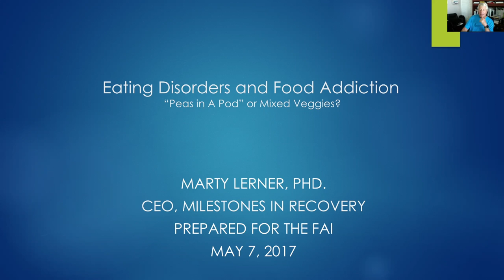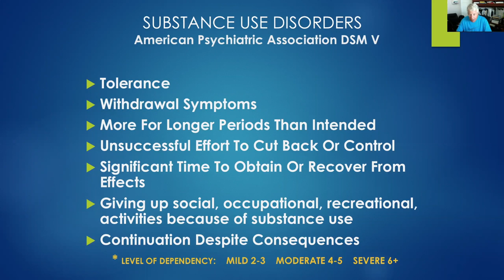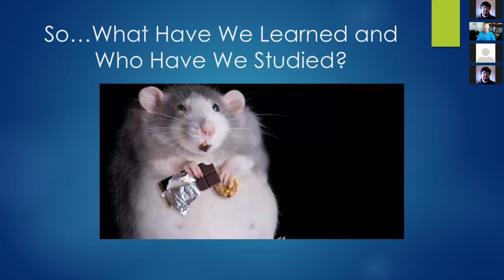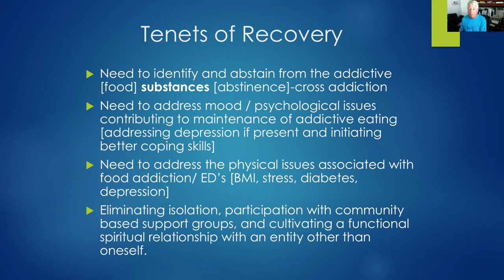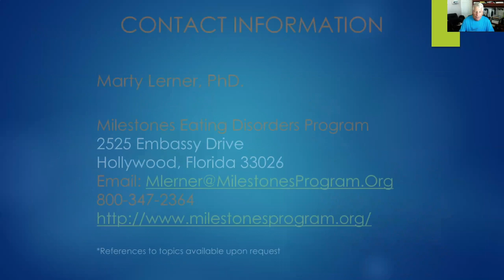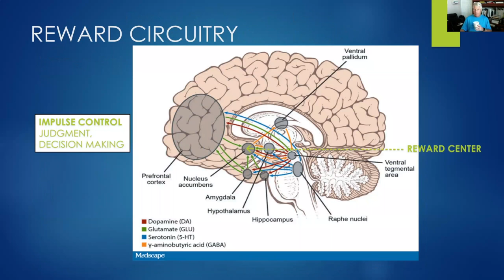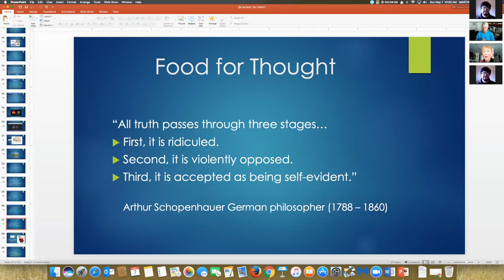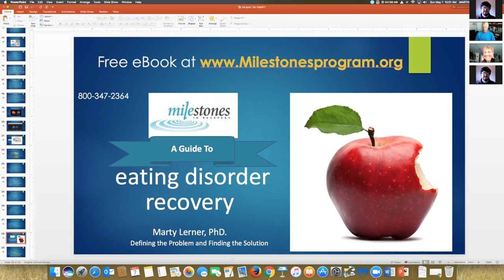Eating Disorders and Food Addiction with Marty Lerner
Dr. Marty Lerner, CEO of Milestones in Recovery, explains Food addiction and how it relates to eating disorders. Delivered to FAI 5/7/2017